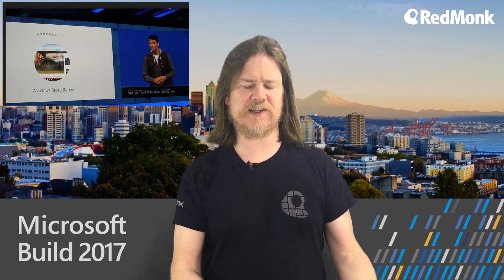Monkchips in 3 Minutes - Ep 22 - Microsoft build, Story Remix, Cosmos DB and more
What happened at Microsoft Build 2017 in Seattle? Watch this for 3 minutes and find out! Taking a look at Windows Story Remix, Cosmos DB, and Windows as a companion to IoS and Android devices

Keep up to date on all things Redmonk!